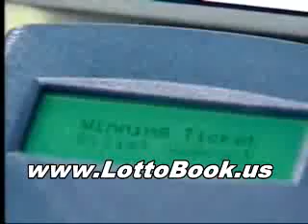Lotto Winner 30 Million Dollars!